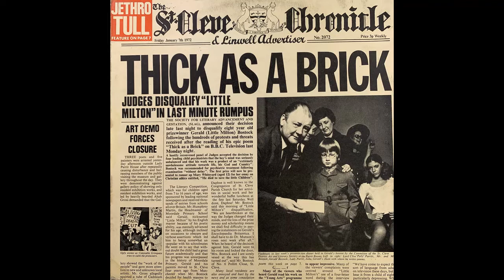JETHRO TULL/Thick As A Brick HD